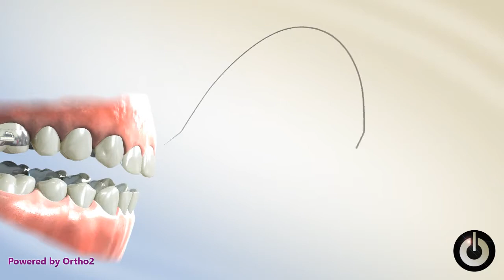Curve of Spee Correction Cantilever, Upper